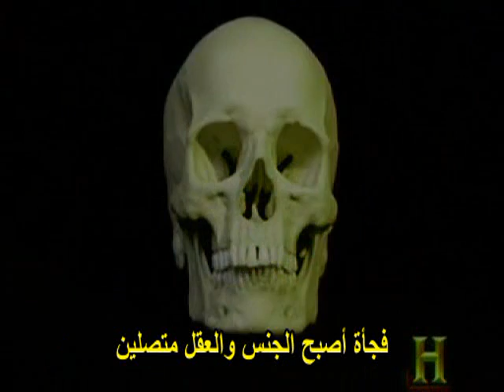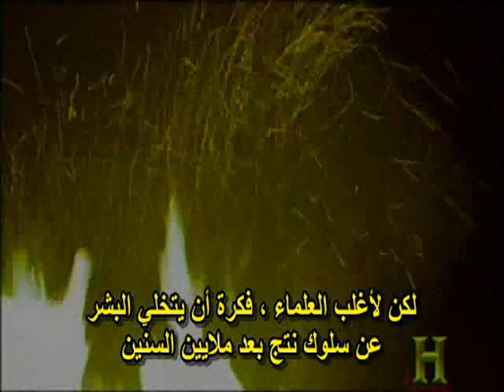الحياة طبقا لداروين: تطور الجنس 5من5